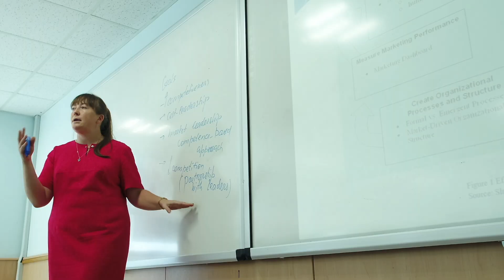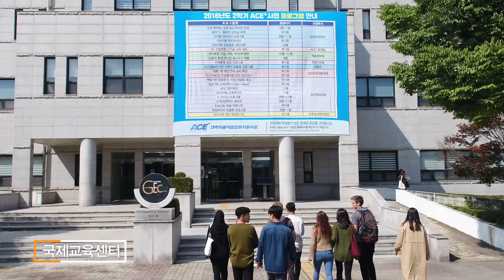[한국기술교육대학교/코리아텍] 국내 최초 드론 촬영 대학 홍보영상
*당신의 꿈에 나래, 코리아텍 홍보대사 나래입니다.*

 코리아텍 드론 홍보영상입니다. 국내 대학 중 최초로 ‘드론 관찰자 시점’에서 제작한 영상이라는 점이 특징입니다.
코리아텍 하늘을 수놓은 8대의 드론은 12대의 VR 카메라가 달린 대형 드론 1대, 압도적인 스피드를 자랑하는 선수용 레이싱드론 3대, 중형급 드론 2대, 실내촬영용 드론 2대가 투입돼 코리아텍 전체를 24시간 관찰하는 형식으로 제작됐습니다.

 아침 7시부터 자정까지 코리아텍 교정은 물론 강의장과 실습장, 복지시설 등 코리아텍의 생동감 넘치는 하루가 담겨 있습니다. 많은 애청 부탁드리겠습니다.